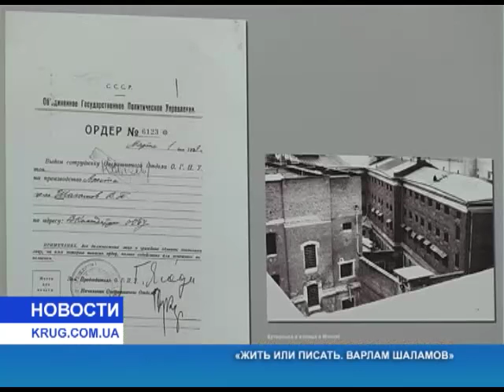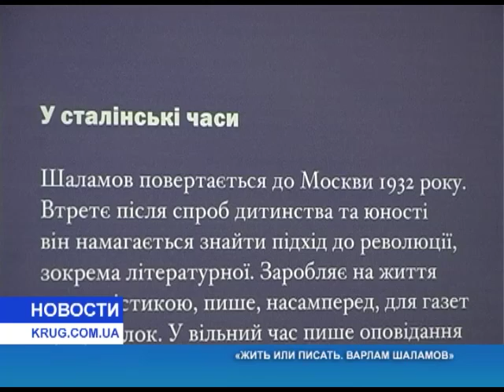Жить или писать Варлам Шаламов